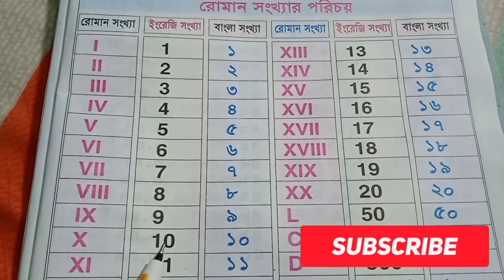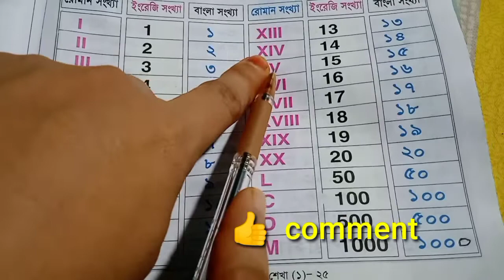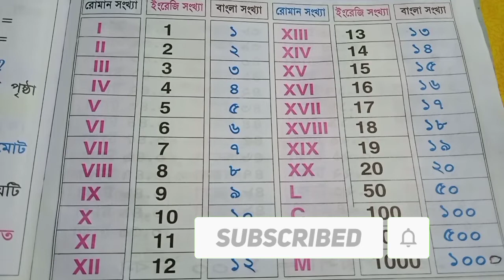Roman Numbar || রোমান সংখ্যা || 2022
আমাদের চ্যানেলে আরও ভিডিও পেতে এখোনি ভিজিট করুনঃ ধন্যবাদ